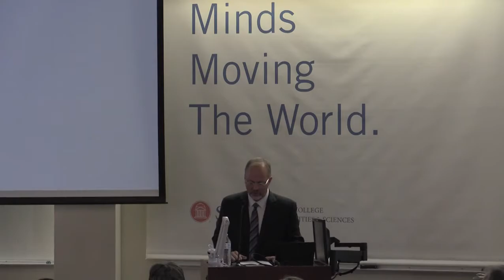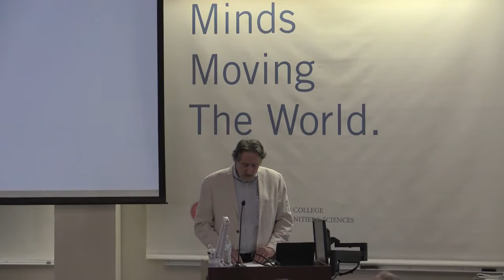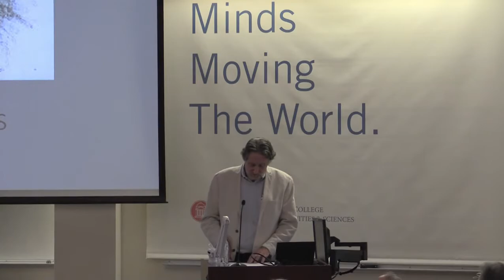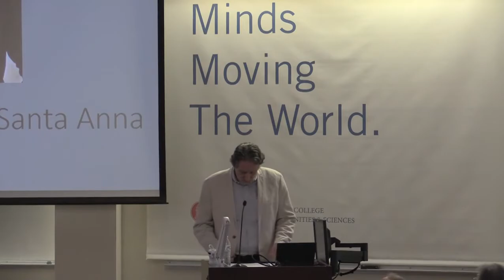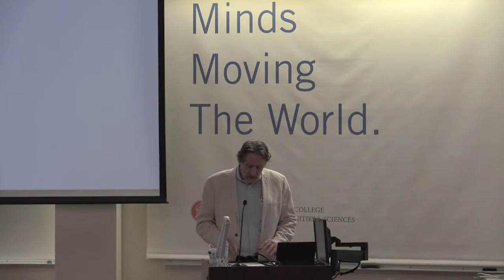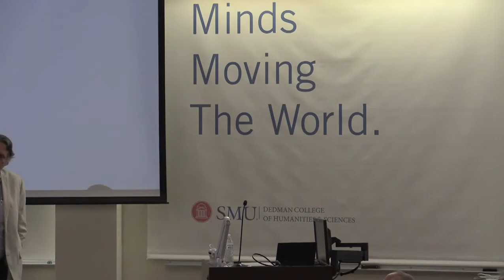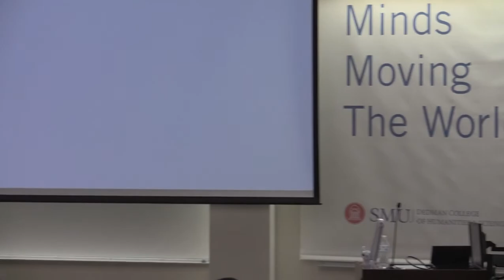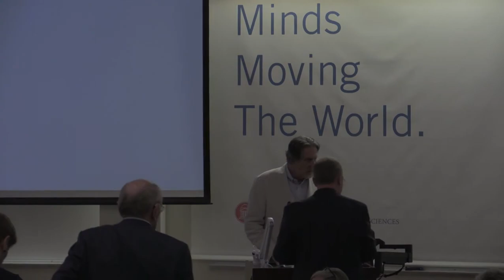Unsettled Land: From Revolution to Republic, the Struggle for Texas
The Texas Revolution has long been cast as an epic episode in the origins of the American West. As the story goes, larger-than-life figures like Sam Houston, David Crockett, and William Barret Travis fought to free Texas from repressive Mexican rule. In Unsettled Land (Basic, 2022), historian Sam Haynes reveals the reality beneath this powerful creation myth. He shows how the lives of ordinary people—white Americans, Mexicans, Native Americans, and those of African descent—were upended by extraordinary events over twenty-five years. After the battle of San Jacinto, racial lines snapped taut as a new nation, the Lone Star republic, sought to expel Indians, marginalize Mexicans, and tighten its grip on the enslaved.

Sam W. Haynes is a professor in the department of history and the director of the Center for Greater Southwestern Studies at the University of Texas at Arlington.  Sam was the Bill & Rita Clements Senior Fellow for the Study of  Southwestern America  in 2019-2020.